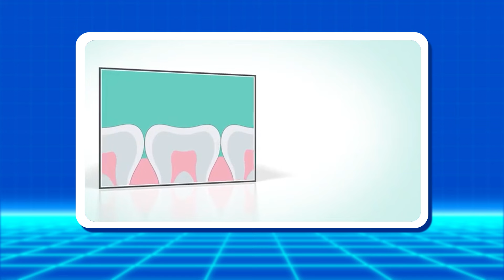Đốm trắng trên răng: Nguyên nhân, cách điều trị và phòng ngừa | Nam Bùi Vinalign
Cộng đồng Niềng răng, Thái dương hàm và Mewing - Cùng bác sĩ Nam Bùi
Đốm trắng trên răng: Nguyên nhân, cách điều trị và phòng ngừa

Đốm trắng trên răng là những đốm màu trắng xuất hiện trên bề mặt răng. Chúng có thể là những đốm nhỏ, hoặc những đốm lớn hơn, có thể xuất hiện ở một hoặc nhiều răng.
Trong video này, chúng ta sẽ cùng tìm hiểu về đốm trắng trên răng, bao gồm nguyên nhân, cách điều trị và phòng ngừa.

🏥 Nha Khoa Vinalign - Trung tâm chỉnh nha khay niềng răng trong suốt Vinalign